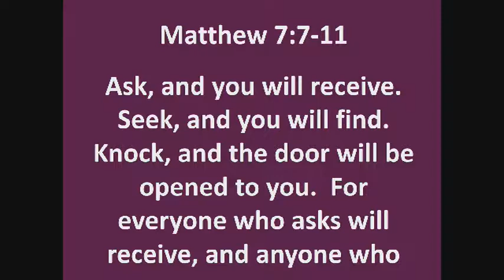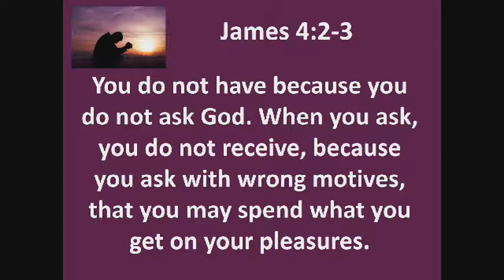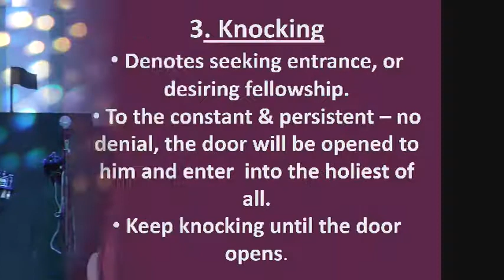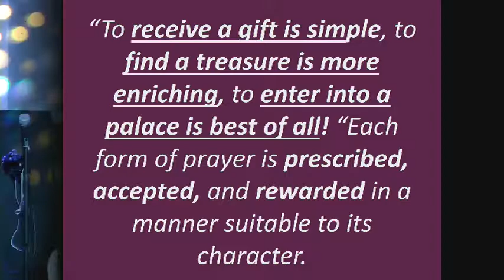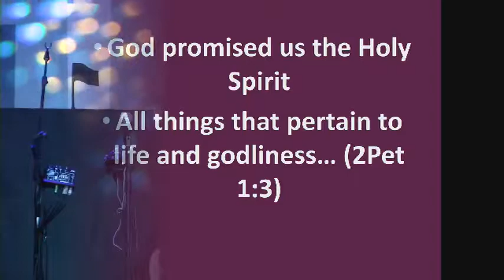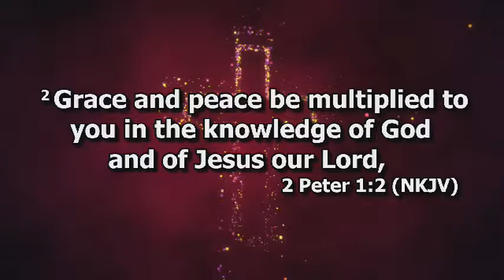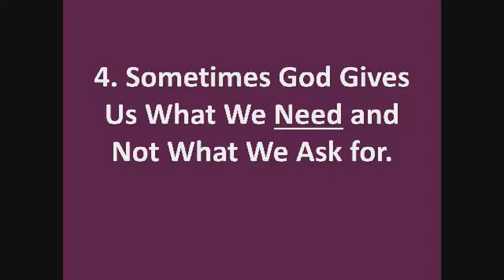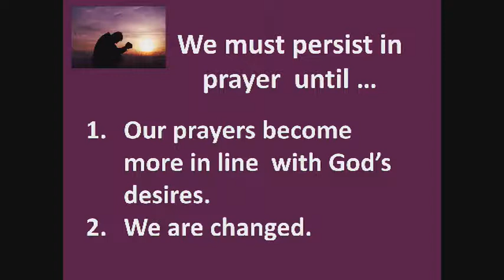The Way of The Kingdom: Ask, Seek, Knock - 18AUG19